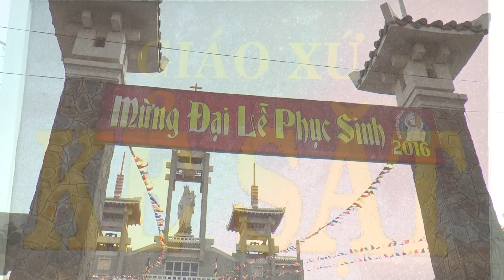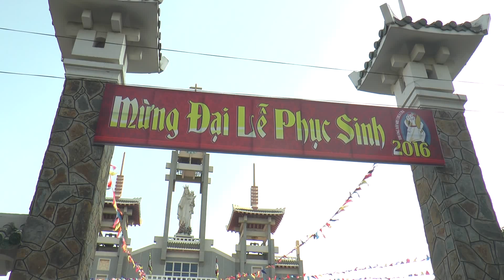SUY NIỆM LỜI CHÚA - TIẾP NỐI SỨ VỤ CỦA CHÚA